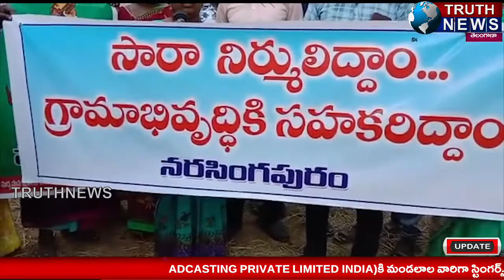పిఠాపురంలో నాటుసారా నిర్ములనకై కదంతొక్కిన యువత, మహిళాలు,మద్దతు తెలిపిన ప్రజాసంఘాలు...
@truthnewstelugu Youth, women, community groups who supported the construction of Natsara in Pithapuram ... # TRUTHNEWS